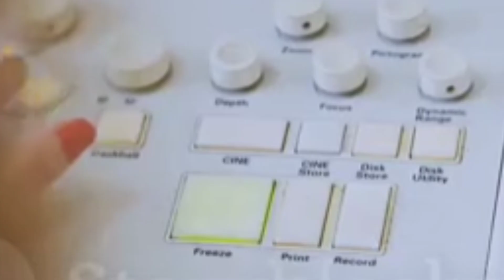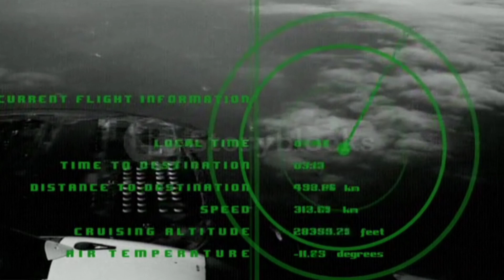What Happened to titan submersible? Titan Submersible Wreckage Found.